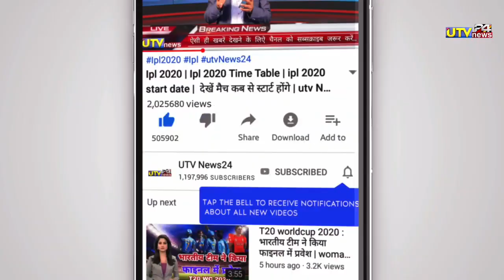Ind vs NZ 2nd T20 2021-न्यूज़ीलैंड के खिलाफ दूसरे T20 से 4 दिग्गज खिलाड़ी हुये बाहर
👇  " About Utv News24"👇

MY CAMERA
MY TRYPOD
RING LIGHT
MY PHONE

1000 sub complete on 5/7/19
10000 sub complete on 1/8/19
100k sub complete on 12/08/19💯
200K sub complete on 30/08/2019👍
300k sub complete on 29/09/2019👍
400k sub complete on 02/11/2019
500k(0.5million) complete 19/12/19💗
600k sub complete on 10/2/2020👌
700k sub complete on 01/04/2020
800k sub complete on 25/10/2020
900k sub complete on 3rd Aug 2021